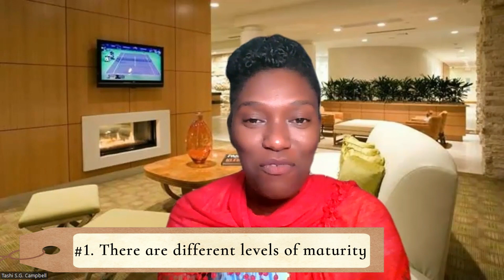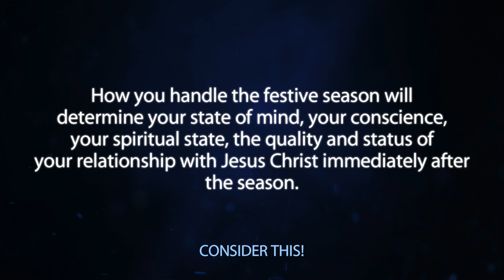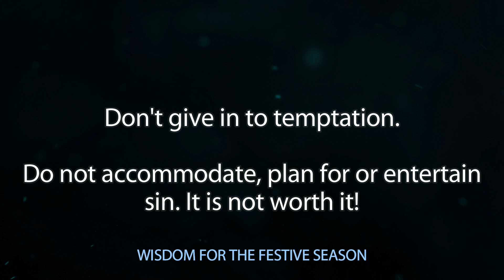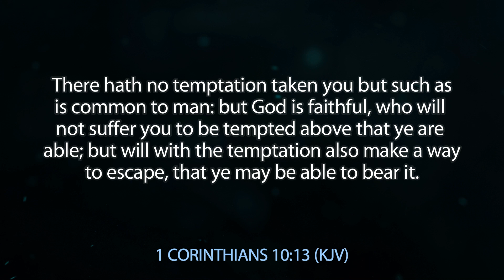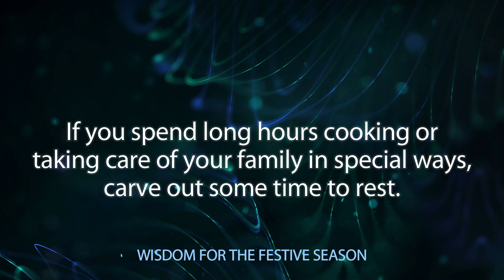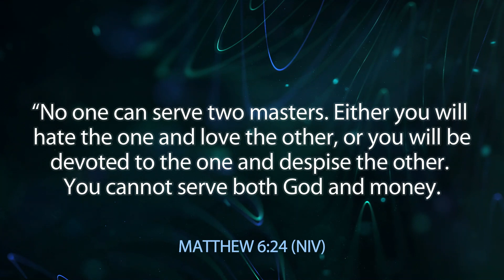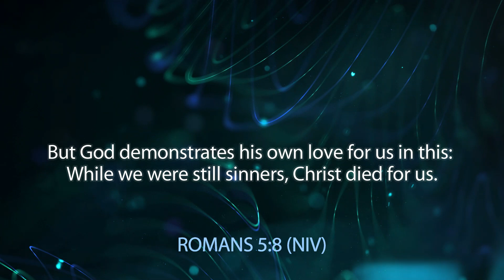After Christmas, then what? | GOD Speaks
Navigate the holiday while keeping your head. Whether you are happy, sad, lonely or feel connected during the festive season, the wisdom nuggets in this video may bless you. Enjoy!

Featured song: Go Tell it on the mountain sung by Jason Mighty